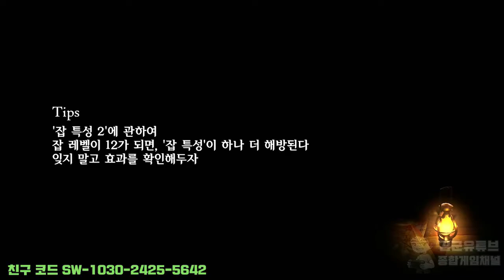[김군] 스위치 브레이블리 디폴트 2 : #7 수원 동굴 (Bravely Default II)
#7 수원 동굴 (Bravely Default II)